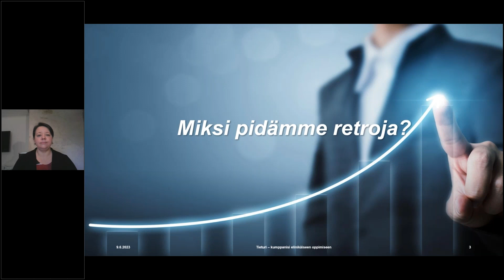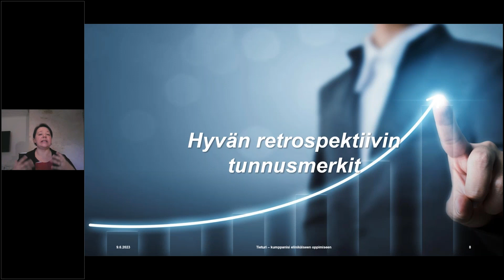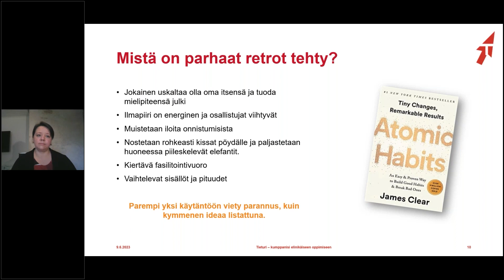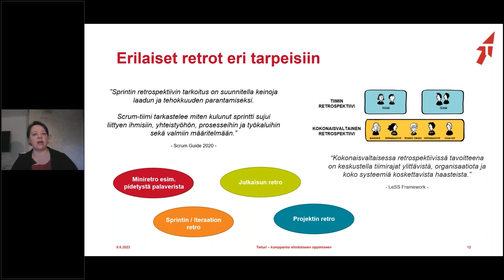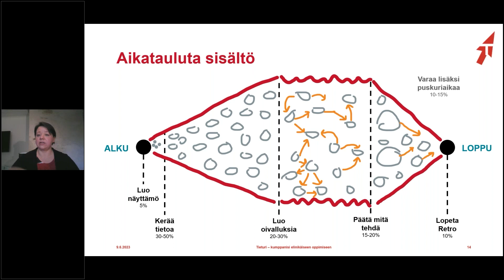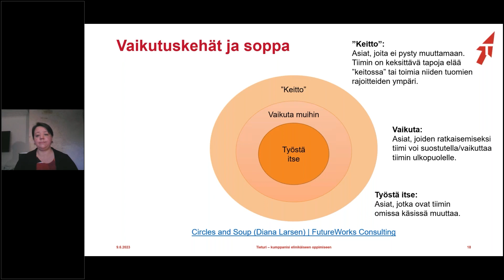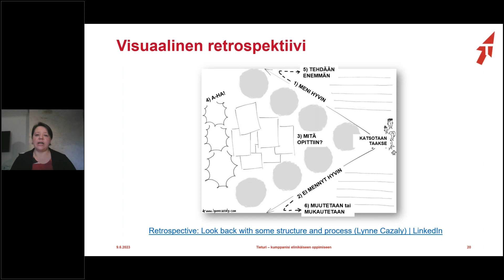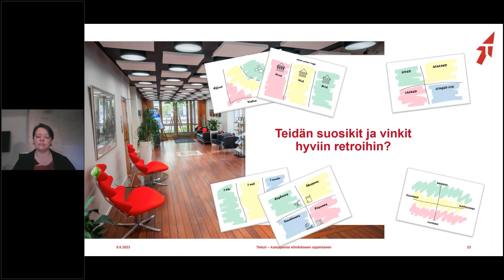Tehokkuutta ja energiaa retroihin! - Tieturi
Kuinka voit hyödyntää retroja keinona pysähtyä, reflektoida sekä parantaa omaa ja tiimiesi arkea? Poimi mukaasi vinkkejä, kuinka pääset eroon rutiininomaisesti ja mekaanisesti suoritettavista retroista ja herätät ne henkiin.

Jatkuva parantaminen, jatkuva oppiminen ja kokeilukulttuuri ovat keskeisiä teemoja ketteryydessä ja organisaatioiden kehittämisessä. Jotta näihin päästään, on organisaatioiden annettava tiimeille lupa ja mahdollisuus pysähtyä arvioimaan omaa arkeaan ja tekemistään – ja tiimien on muistettava tämä pysähdys säännöllisesti tehdä. Retrospektiivit ovat ketteryydestä ja scrum-viitekehyksestä tutuksi tullut tapa parantaa tiimien toimintaa, mutta välillä niitä suoritetaan mekaanisesti samalla kaavalla – seremoniana ”joka kuuluu tehdä”. Näin ei kuitenkaan tarvitse olla!

Tällä kertaa keskitytään säännöllisen pysähtymisen ja reflektoinnin tärkeyteen sekä siihen, miten saat tehokkuutta ja energiaa retroihin.

Ai­hei­na:
* Miksi pysähtyminen ja reflektointi on tärkeää?
* Hyvän retrospektiivin tunnusmerkit
* Retron fasilitaattorin muistilista
* 5 menetelmää, joita kokeilla retroissa
* Kokemuksia retroista matkan varrelta